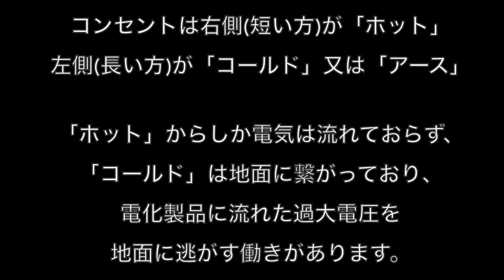噂の検証シリーズ 07 コンセントの左右の穴は大きさが違う！？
[ itunes ] ←Our music album NOW ON SALE !!

2009年より、大阪府柏原市でひとつ屋根の下で暮らしながら、表現活動のみで生計を立てている芸術家集団（ユニット）および音楽バンド、動画配信チームである。
2013年8月、来日していたエアロスミスのボーカル、スティーブン・タイラー氏と偶然にもストリートライブでセッションを行い、翌日のジャパンツアーファイナルに招待されるなどして、氏から『coolかつemotional』とその音楽性を評価された。